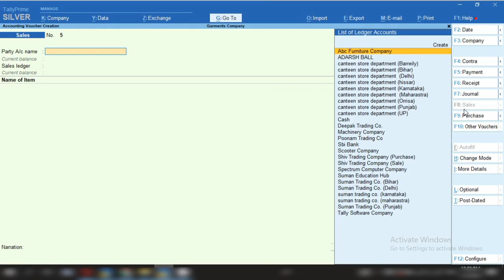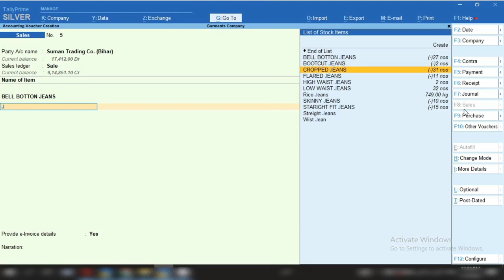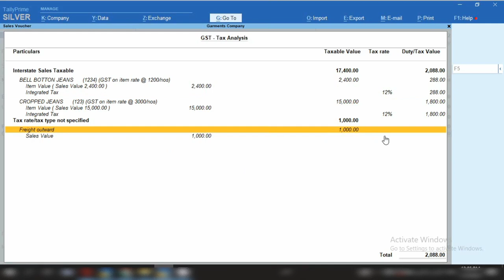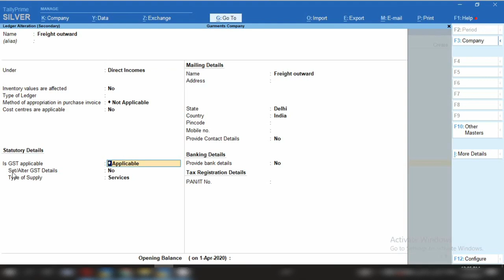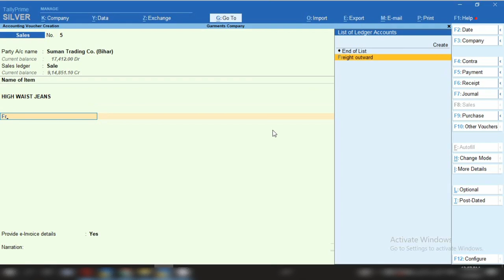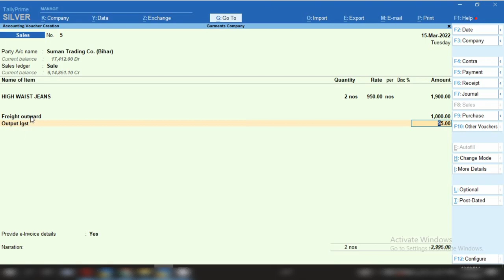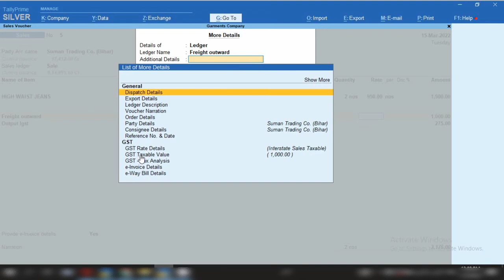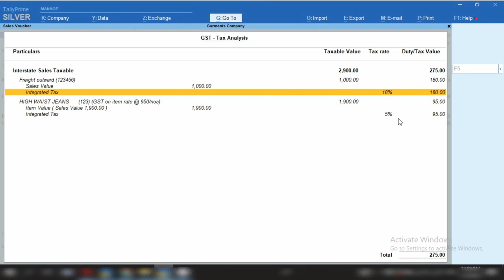Tax is not calculating on freight charges in sale invoice in Tally Prime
Hello Freinds,